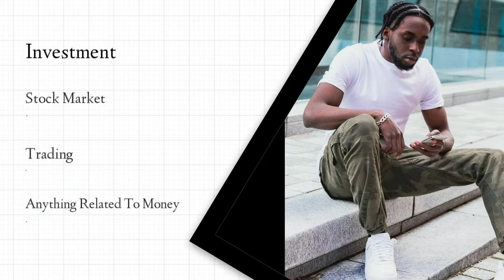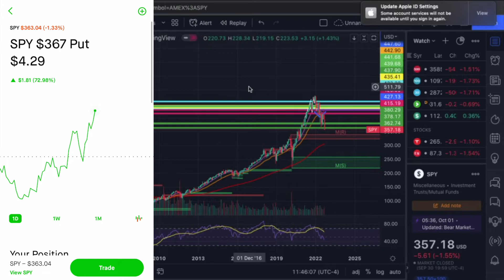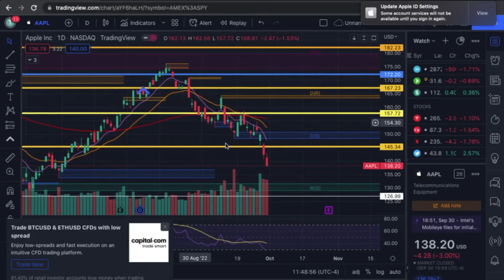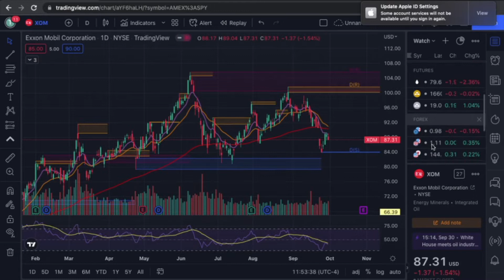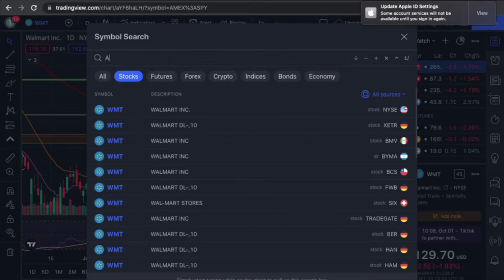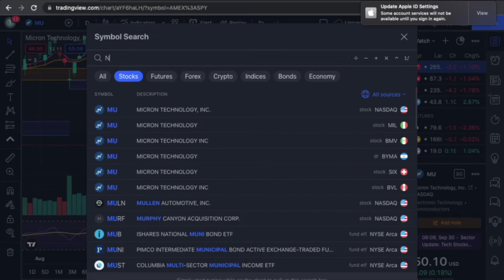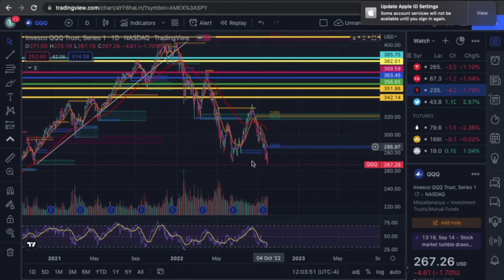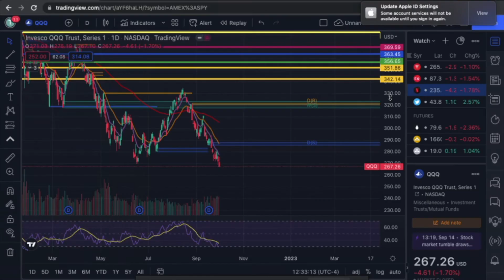RED DEAD SEPTEMBER! HOW TO CAPITALISE (options trading)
In this video I recap the last week of September trading and also explain my expectations for October.

00:09 - Greetings from Spain
02:03 - $SPY Put gains
04:20 - $AAPL
05:49 - $XOM
07:17 - $TSLA
08:35 - $AAL
10:01 - $MU
10:54 - $NFLX
12:10 - $QQQ
14:10 - Outro